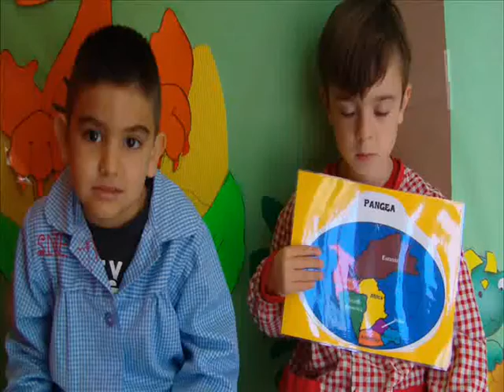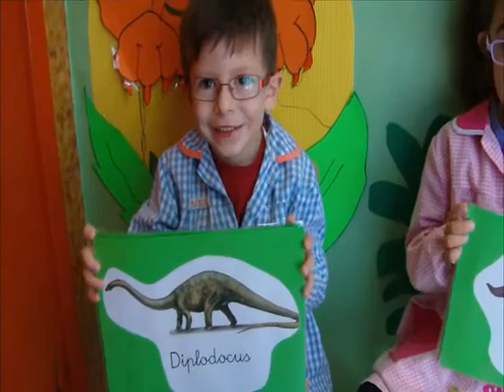PROYECTO "VIAJE AL MESOZOICO: LOS DINOSAURIOS"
¿QUÉ HEMOS APRENDIDO?. Este es un pequeño resumen de lo que han aprendido los niños de 5 años del CEIP Giner de los Ríos de Yecla al finalizar nuestro proyecto sobre los Dinosaurios. ¡Lo hemos pasado fenomenal!